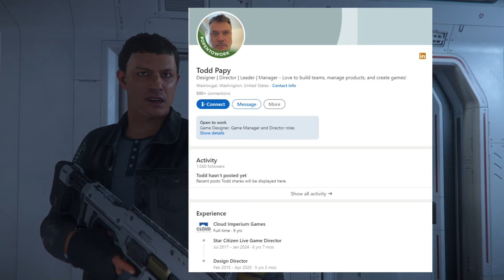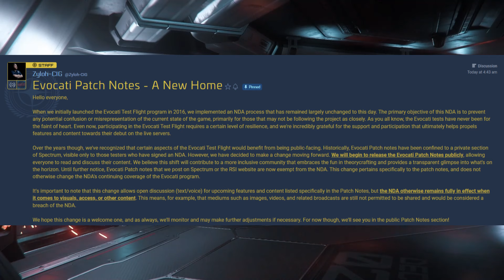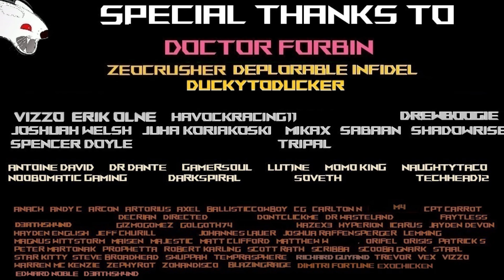Un developeur CLE de Star Citizen QUITTE CIG Notes de MAJ Evocati Ouvertes